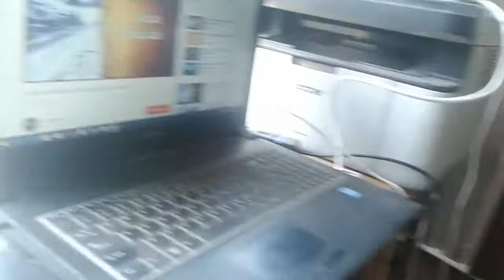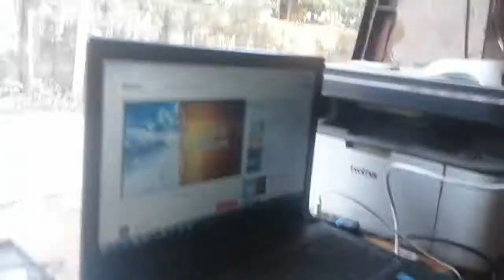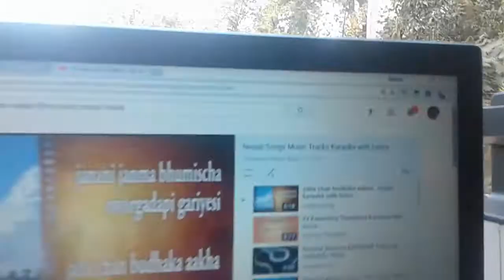jaha chan Buddha ka aakha || cover song || Mukesh Dewal